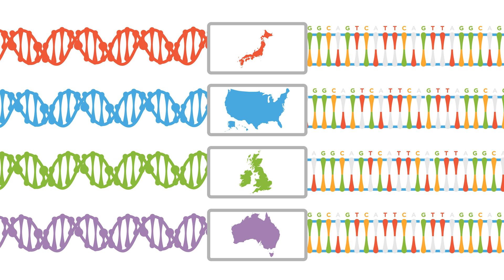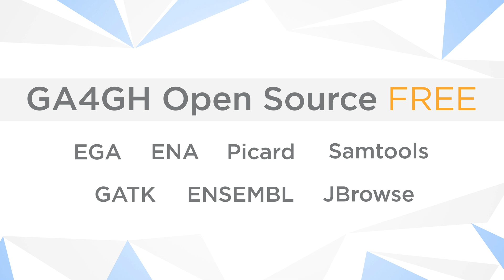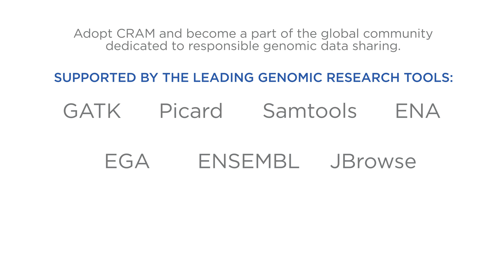CRAM: The Data Storage Standard of Genomics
Global Alliance for Genomics and Health explainer video on the CRAM file format for genomic data compression.
Animation: SciAni
Voice Over: Ash Steel